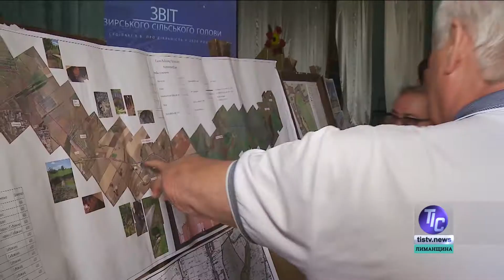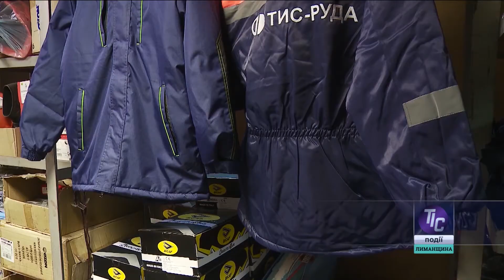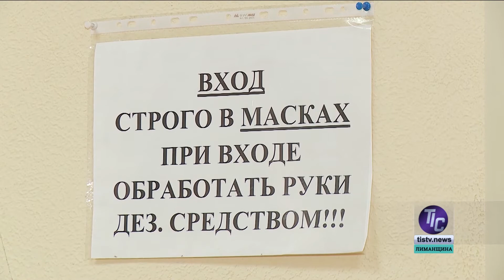Телевізійна Інформаційна Служба Лиманщини (8.09.2021)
У сьогоднішньому випуску новин «ТІС. Лиманщина»:

- Голова партії «Слуга Народу» Олександр Корнієнко здійснив візит в Одеську область, де відвідав одну з найбільш потужних сільських громад - Визирську ОТГ і працюючий на її території транспортний вузол «ТІС»;
- Транспортний вузол «ТІС» відзначає 27 й день народження. Всі ці роки він знаходиться в постійному розвитку та освоєнні нових видів діяльності;
- У Красносільській сільраді відбулася позачергова 12 сесія, під час якої були розглянуті спільні з сусідніми ОТГ проєкти…